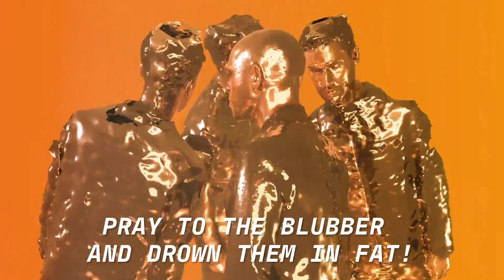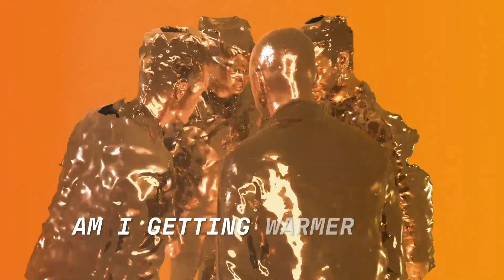Everything Everything - Lord Of The Trapdoor (Official Lyric Video)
Lord Of The Trapdoor lyrics:

This is an island for right-handed men
We’re bringing back hanging and bringing back eggs
Every decision is somebody’s head
Full suit of armour a dribbling mess

And it damages us (underground)
And it cages us in (underground)
This is a whistle for only the dogs
Can you believe you were nearly a dog?

Yeah I need her
Only her
I need her
Armageddon!

Life isn’t good for the underground man
Lord of the Trapdoor and Chief of the Clan
One detonation and maybe they clap?
Pray to the blubber and drown them in fat!

Only her
I need her
Am I getting warmer yet?
I’m so close
I need her
Armageddon!

Turning sunlight into flesh